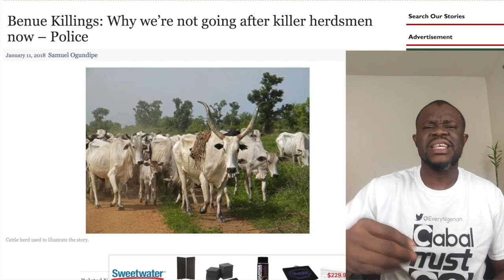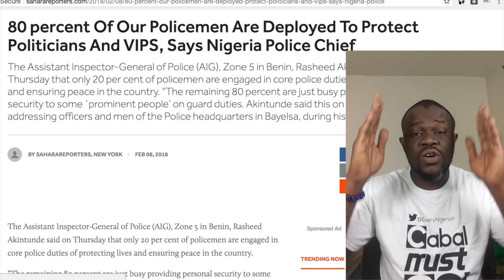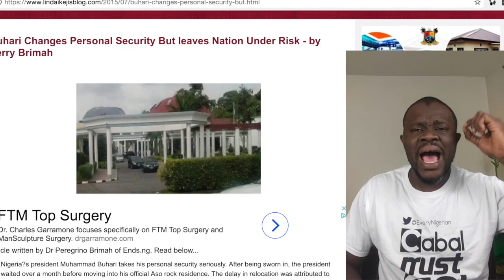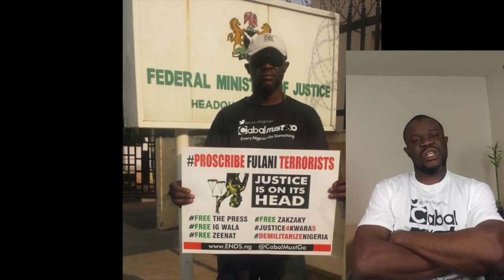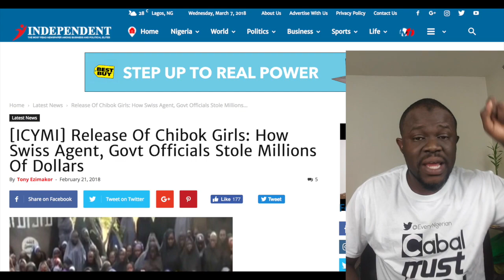Nigerians Watch Like Mumus as Innocent Die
mumu Nigerians